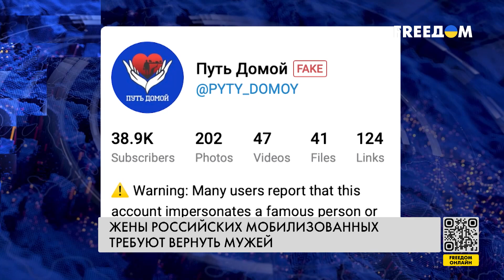🔴 Дочь отца не помнит! Солдатские жены требуют вернуть мужей с "СВО"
Участницы движения "Путь домой" – жены российских мобилизованных – уже в который раз протестуют под Кремлем. Женщины требуют вернуть мужей домой – и нередко выступают с антивоенными лозунгами. Больше деталей – в материале.